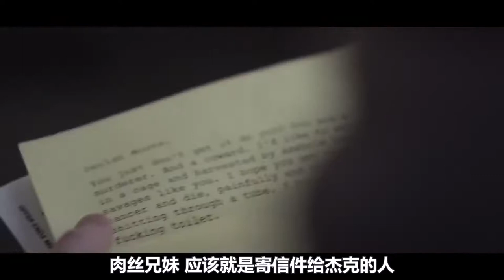男孩的女友个个都失踪，就连尸体都找不到，秘密就在狗粮里